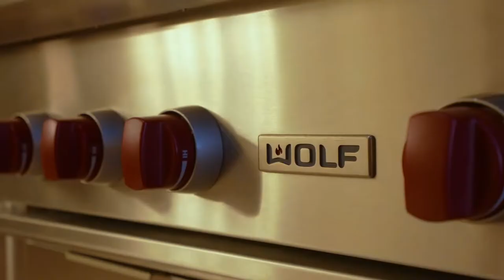$12,925,000 Park Lane #7504 - Ultra Luxury Condo in Honolulu Hawaii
4 Bedroom / 4.5 Bath sophisticated residence with over 4,817 total SqFt in the ultra luxury Park Lane Residences at Ala Moana. This designer residence lives like a single-family home oasis in the heart of the city with amazing views of ocean, marina, & Ala Moana Beach Park.  Designer features include 10-foot ceilings, in-ceiling Sonance speakers, integrated lighting system, automatic window coverings, Studio Becker cabinets, Caesarstone premium quartzite counter tops, Dornbracht plumbing fixtures, Toto Washlets, Asko dishwashers, Subzero wine storage, twin Subzero stainless steel refrigerators, Wolf stainless steel appliances, Wolf 5 burner gas cook top, steam oven, built in coffee machine, & so much more!

Open floor plan with dual master suites. Comes with 3 parking spaces including a 2-car private garage and extra storage room.  5 Star Services provided by highly-trained Residential Specialist, Concierge, & Valet attend to every need of the residents.  Resort style amenities include heated pool, whirlpool spa, movie theatre, BBQ cabanas, events rooms, wine storage & tasting room, massage rooms, yoga studios, fitness center & more.  Option to purchase fully furnished.

Presented by Luxury Homes International
Patrick W ONeill R PB & Hai Ying Liao RA

Aloha Films, Luxury Homes International
YouTube.com, Vimeo, Instagram, AlohaFilms.com